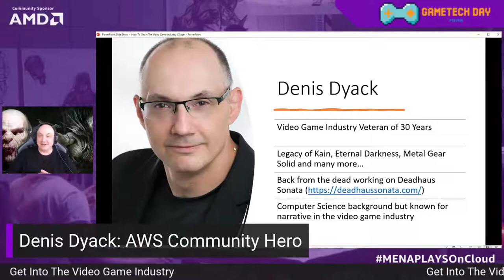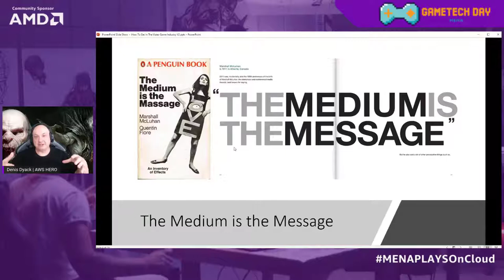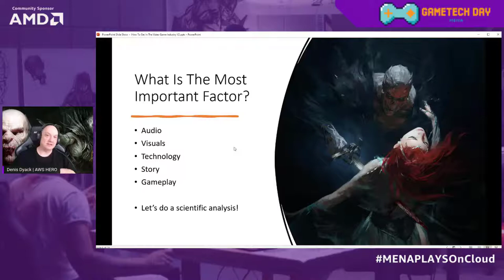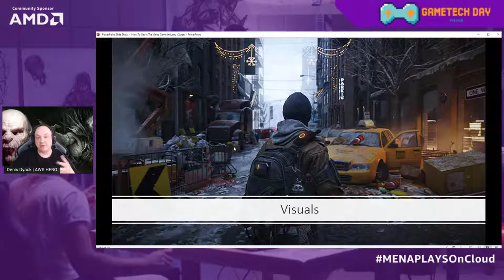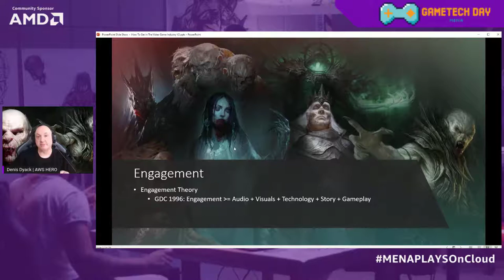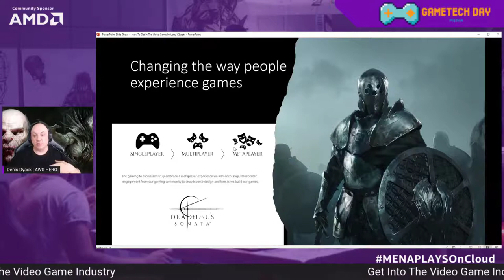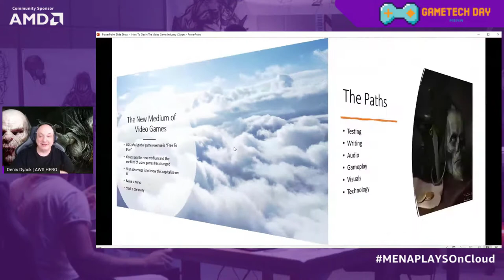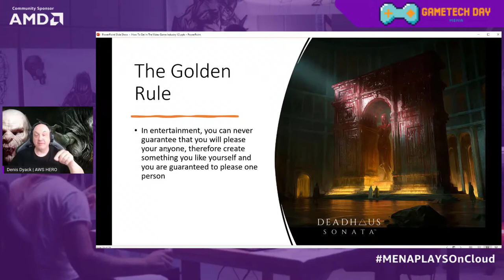Get Into The Video Game Industry - Denis Dyack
Denis Dyack is the Founder and CEO of Apocalypse Studios. He has been making video games for decades and has an extensive list of fantastic games to his credit. His studio evangelizes using a cloud-first approach in game development and partners with AWS Game Tech to move the medium of the games industry forward. In this talk Denis walks through the process of defining "what is a good game" and techniques for getting into the industry. He also debuts some new art from his latest game!!